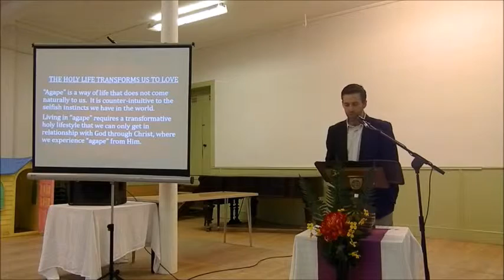Holiness and Love - Glasgow Church of Christ - Paolo Ugolini